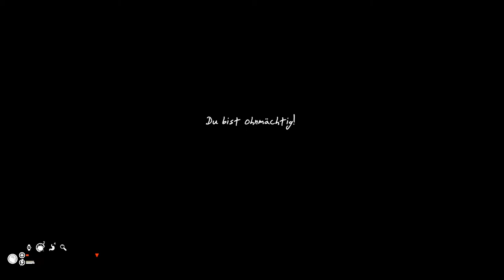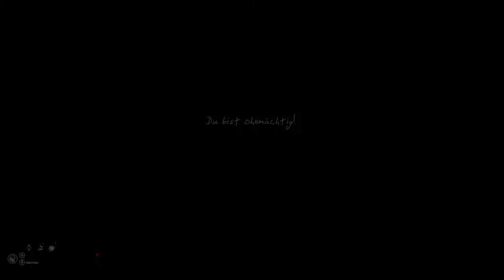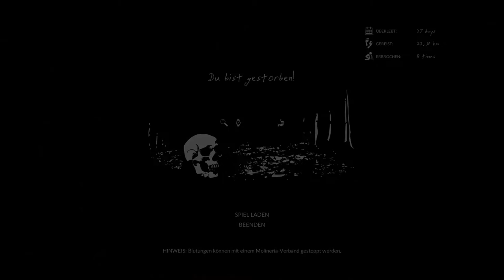GREEN HELL # 029